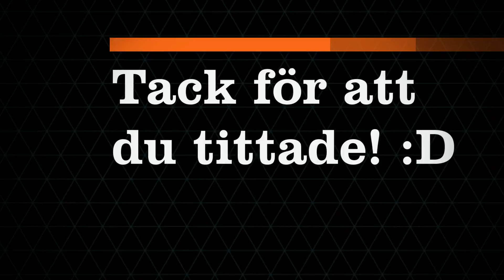Swedecraft Ep9 - LÅT OSS BYGGA EN FARM! FARMVILLE 3.0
Hejsan Youtube! Idag är Sweling och Obvilions här, men Obvilions har lite tekniska problem, så han kan inte prata idag. Men han är här, och han kan spela och det är det som räknas XD
Jaja, enjoy de video! :D

Facebook: (Exlusiva videos och info)

Sväng förbi mina BROS!

Mitt Texture pack:
Vill du att jag ska spela ett särskillt spel?

Min Outrolåt:
Cinema - Benny Benassi (Skrillex Remix)